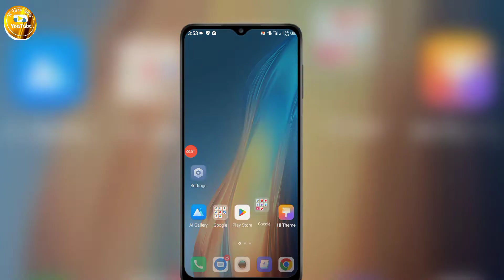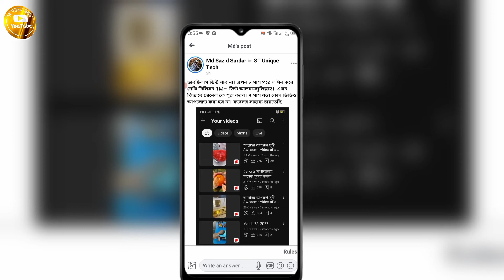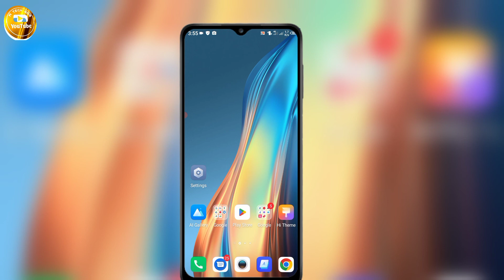ফেইসবুকে নতুন চমক সবার আগে জেনে নিন।। Facebook New Features। M Tech BD9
➡️ Bondhura ajker video te ami apnader dekhabo facebook ar new features comment voice mane akhon theke facebook ar post a comment a voice dite parben so video ti pura dekhar onurod roilo dhonnobad